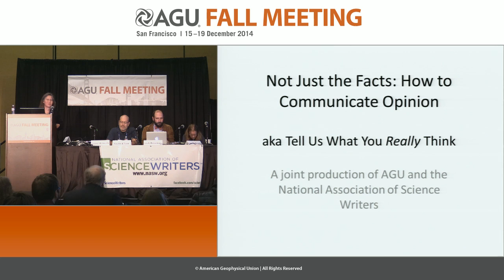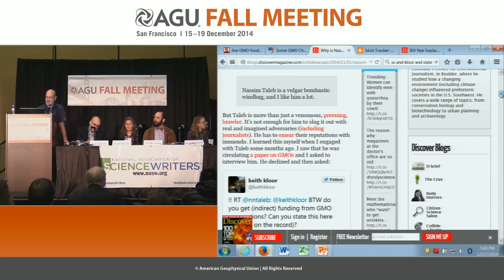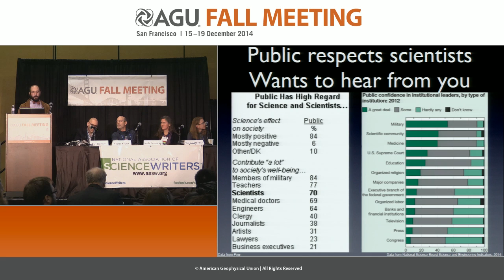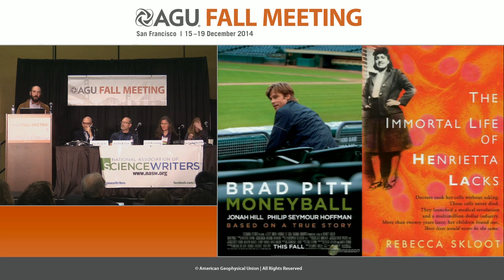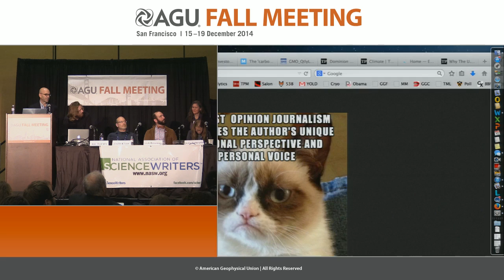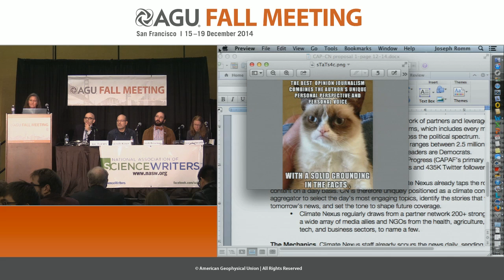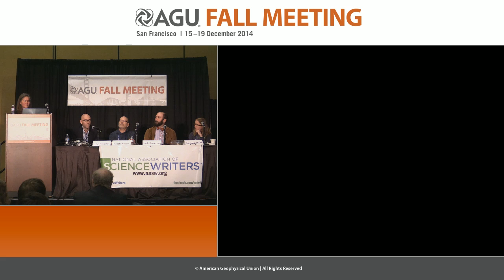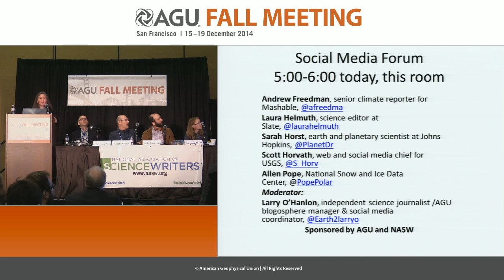Fall Meeting 2014 Press Conference: Not Just the Facts: How to Communicate Opinion